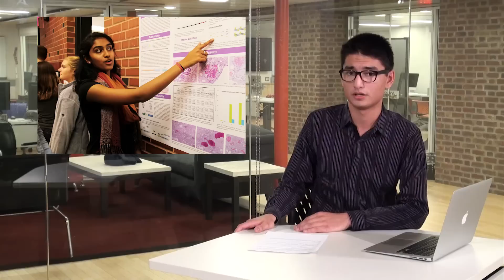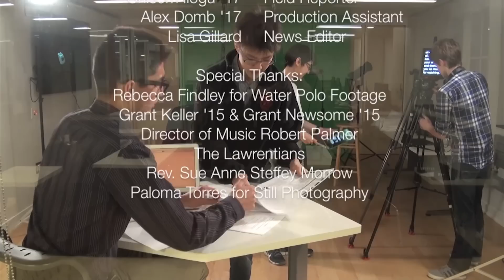Epic Football, Hill Weekend, Lawrentians Sing, Veterans Day - L10: News that Matters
News, sports and special features including Varsity Football at Hill (with team captains Grant Keller and Grant Newsome), Lawrentians performing Paul Simon’s ‘April Come She Will’ at Midday Music, and the reading of the Honor Roll on Veterans Day. News that Matters from the Lawrenceville School.

Look out for new episodes of L10: News that Matters

Produced by Ghael Fobes '17  & Gil Domb

Production Team:
Christian Hwa '17 Graphics Editor
Darren Shum '17 Graphics Editor
Chisom Ilogu '17 Field Reporter
Alex Domb '17 Production Assistant
Lisa Gillard News Editor

Special Thanks:
Rebecca Findlay for Water Polo Footage
Grant Keller ‘15 and Grant Newsome '15 Varsity Football Captains
The Coaches and Players of the Varsity Football team
Director of Music Robert Palmer and The Lawrentians
Rev. Sue Anne Steffey Morrow for Veterans' Day
Paloma Torres for News Roundup Still Photography